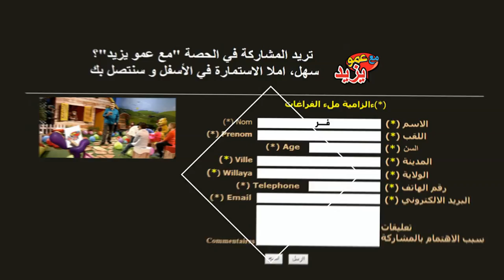Inscription - Participation - "Maa Amou Yazid" مع عمو يزيد" " التسجيل المشاركة وحضور الحصة